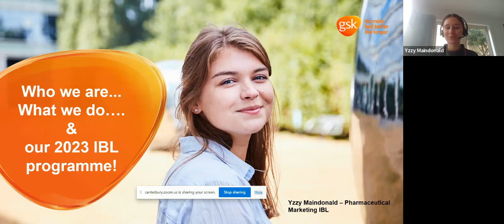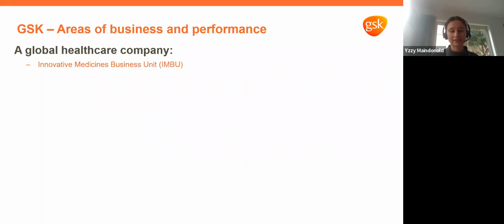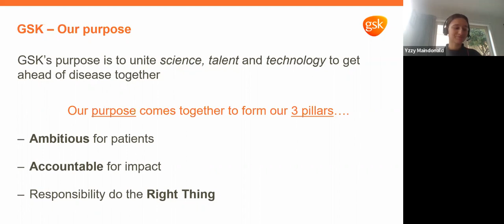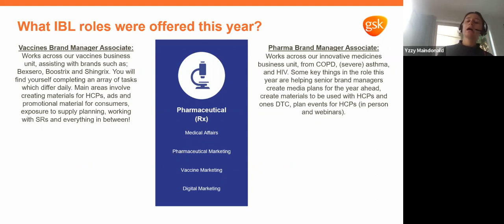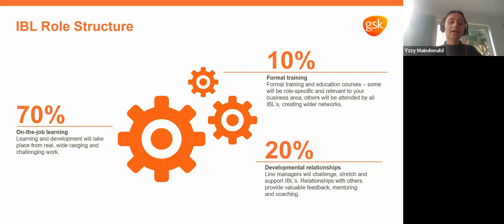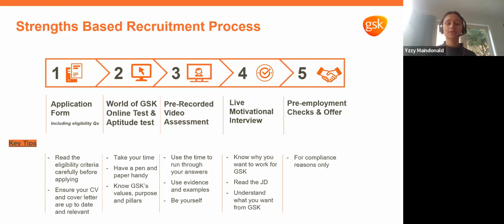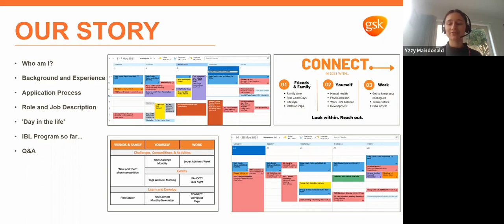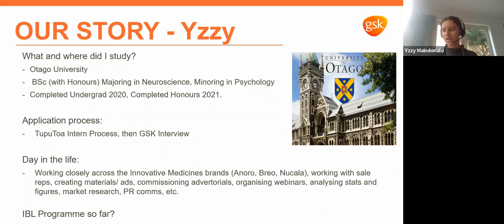GlaxoSmithKline GSK 2022 STEM Careers Fair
We are a science-led global healthcare company with a special purpose: being ambitious for patients, accountable for impact and doing the right thing. We at GSK work together to Unite science, talent, and technology to get ahead of disease together.